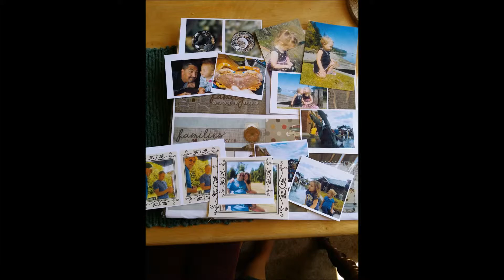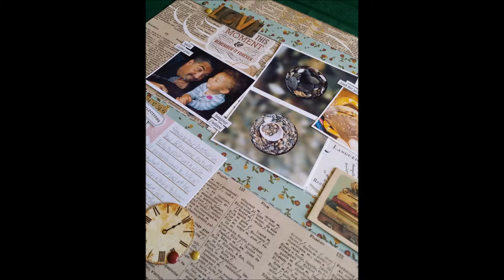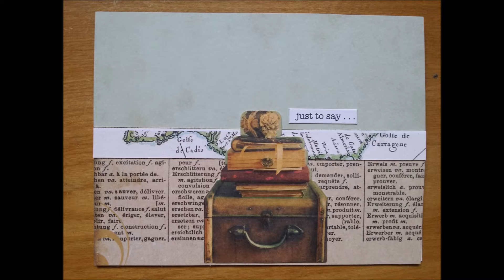CraftWithAnna Completed EmbellishKits.com August 2015 Completed Kit Share Video!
It's that time of the month when I share the projects I've made with my latest shipment of EmbellishKits.com scrapbooking fun!
This month I've worked from thier Alternative Kit #17- it's packed full of the rich jewel tones in the Legacy Collection from Simple Stories. Prima flowers, twine, and enamel dots accent the 6 single page layouts and two greeting cards created from the contents of this kit- and more are to come, as I still have tons of embellishments left!